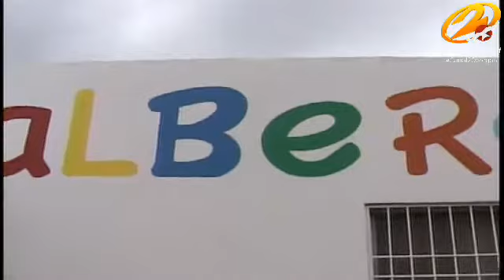PERMANECERÁ ABIERTO EL ALBERGUE DE LA COLONIA POPULAR